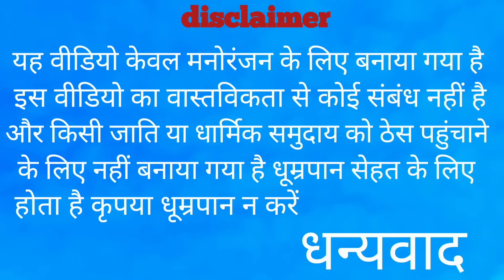nautanki baj bahu नौटंकी बाज बहू अवधी कमेडी arjunbhai comedy funny comedy video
Arjun bhai comedy आपका स्वागत एवं अभिनंदन करता है

Arjun bhai comedy#trending comedy#comedy#maha comedy#funny comedy#khatarnak Bahu#khatarnak bhabhi#SAS Bahu jhagada#devrani jethani ki ladai#Arjun Kumar comedy#rangeeli bhauji#Madhuri comedy#total comedy#Comedy Ka baap#muttan Dada comedy#Akhilesh bhai comedy#Akhilesh comedy show#Suraj bhai comedy#comedy muthan Dada#Suraj rocks#Jyoti Patel comedy#Mani Meraj comedy#Monu Ankit comedy#Ankit bhai comedy#RR comedy#Sonu comedy#Jyoti Patel comedy#nand bhojai jhagada#Allahabad comedy#Prayagraj comedy#ADP Vlog abcvlogs bajaha comedy#gogore mein Hera feri#khichdi mein Hera pheri#devrani jethani jhagade mein fansi bimar tha#lakad mein road saamp#pakhandi baba#Katha sunane aaya biwi lekar bhaga#5G bhikhari#umeshnishad